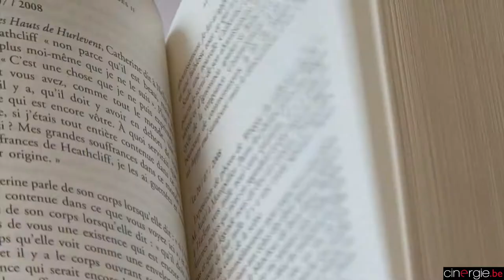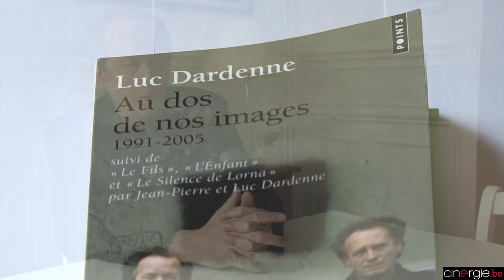Interview de Luc Dardenne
Alors que son dernier livre "Au dos de nos images" vient de paraître, c'était l'occasion pour Luc Dardenne de nous parler de leur cheminement, à lui et à son frère Jean-Pierre, de construction d'un film : les répétitions, les tournages, le choix des acteurs,…